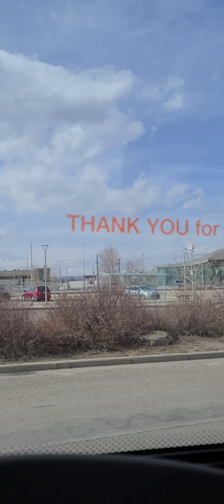CT 2019 Novabus # 8401 idling window side view